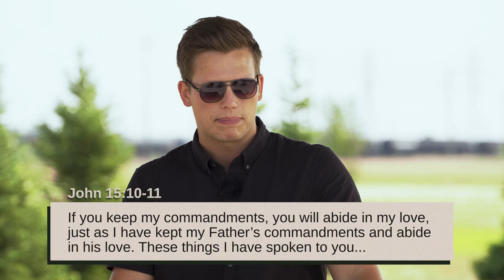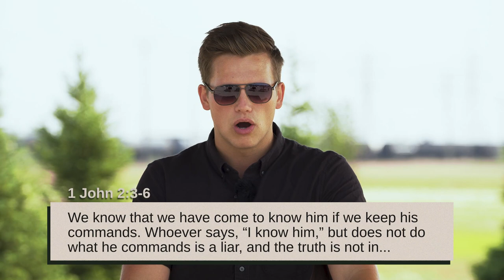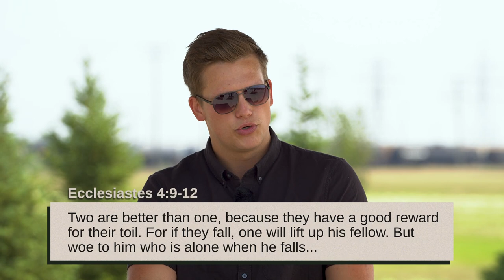How to Have Constant Joy in Christ | Zach Fontaine | Essentials | Miracle Channel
In this episode of Essentials, Zach Fontaine shares three actions you can take every day to experience constant joy in your life. No matter what challenges you may be going through, there's a Godly joy that can bring peace and strength on the inside of you.